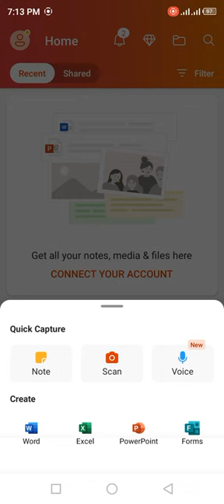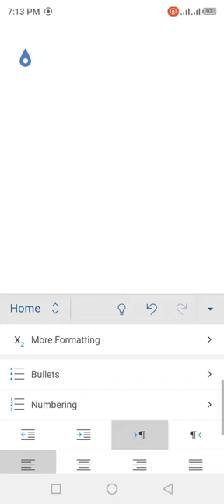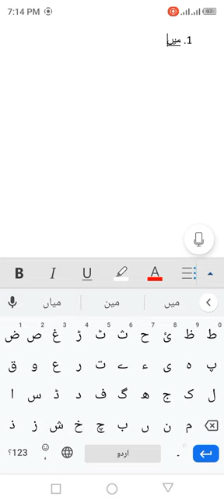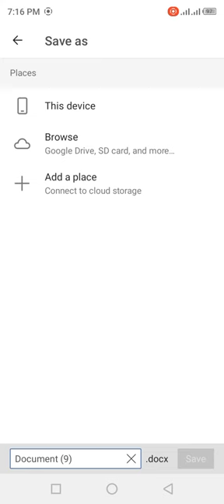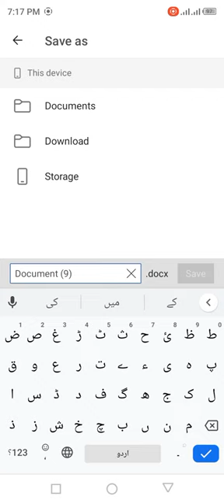How we can do Urdu typing in Ms word and puts bullets and numbers using mobile phone.